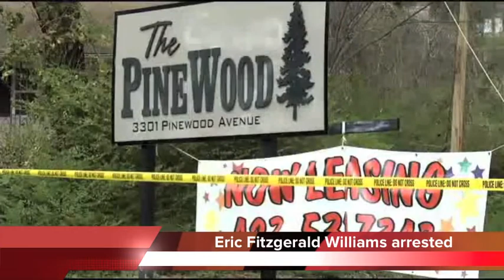Eric Fitzgerald Williams arrested in death of Daniel Adams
A suspect has been arrested in the case where a girlfriend came home - to find her boyfriend killed.

Nancy Fortson called police when she returned to Pinewood Apartments in Brainerd April 3 to find 44-year-old Daniel Adams dead on the bedroom floor.
There were no signs of forced entry, and according to the medical examiner, Adams was shot five times - three times in the upper-thigh and twice in the head.
Neighbors said they heard gunshots near the apartment after midnight, but no one called 911.
Now officers have arrested 42-year-old Eric Fitzgerald Williams on a charge of first degree murder. He was found in the Atlanta area on Tuesday.
Police say that shortly after the shooting happened, Williams showed up at Parkridge Medical Center with a head wound and said he'd been shot, but wouldn't answer any more questions.
His vehicle was also seen at Pinewood Apartments around the time of the gunshots, and his fingerprint was found on an item inside - the apartment.